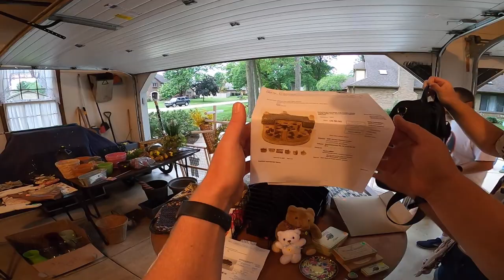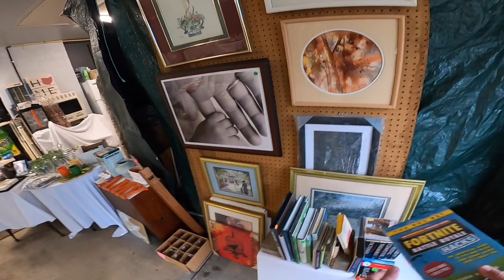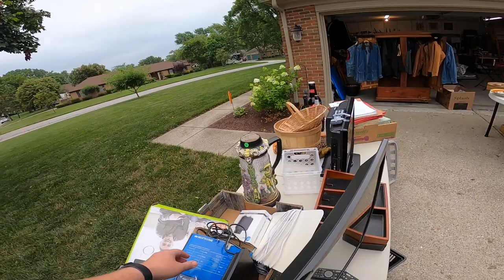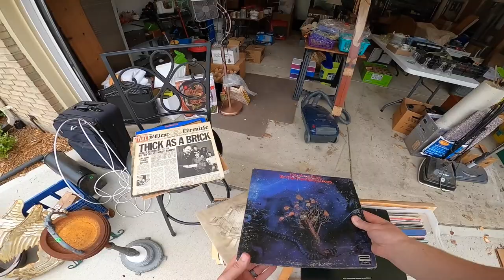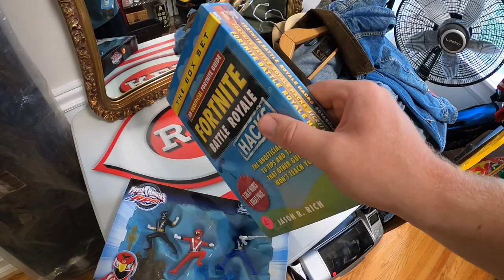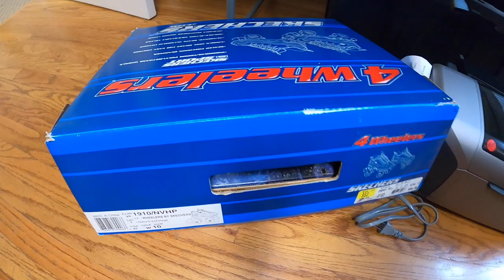I Paid His Full Asking Price